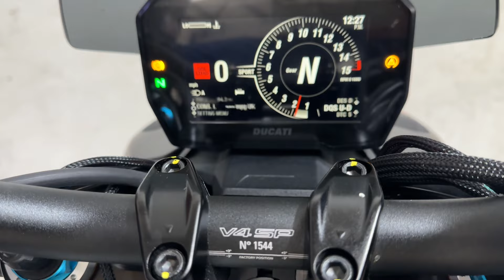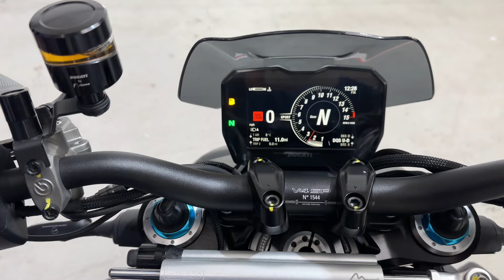2023 DUCATI STREETFIGHTER V4SP 850 MILES FULL AKRAPOVIC Carbon Fibre Rizoma@dhsuperbikes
2023 DUCATI STREETFIGHTER V4 SP 850 MILES FULL AKRAPOVIC Carbon Fibre Rizoma PX

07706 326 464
DHSuperbikes are pleased to offer a stunning 2023 Ducati V4SP Reg November 2022. 2 keys and all the book Packs Present
Fully Loaded Bike. Ducati performance Carbon Parts all over.

Stunning in the flesh. Pics dont do the Bike justice and they have breathtaking performance.
All over PPF protection will be applied with an all over Ceramic coating by Ultimaxx Ceramic Coating on the Body Work, Controls, Wheels and Engine so washing this Bike will be effortless.
(not applied at the time of Pictures)
Fantastic Value
£28999
Additional Pictures and Video available VIA Whatsapp
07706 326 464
15 Month Warranty and Breakdown Packages available for £199 so please ask